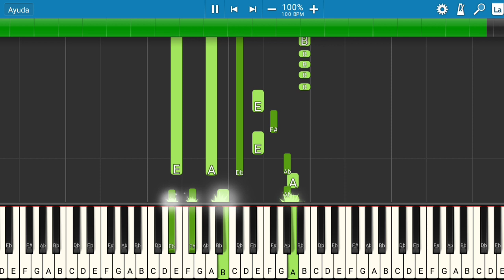JD Pantoja - Como Tú | Piano Tutorial | Midi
Les presento el tutorial de cómo tocar la canción de JD Pantoja - Como Tú.